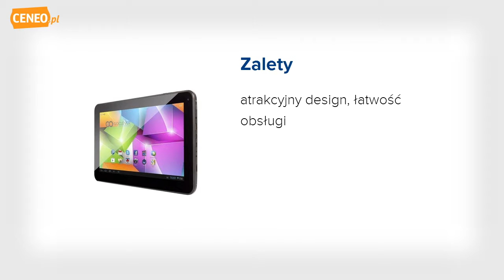GoClever Tab R104 tablet pc - Ceneo.pl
Pojemnościowy ekran dotykowy 10,1-cala Dzięki pojemnościowemu ekranowi multi-touch urządzenie reaguje szybko. Duży ekran pozwala lepiej wyświetlać strony internetowe oraz przeglądać dokumenty. Wydajny procesor Wsparcie odtwarzania filmów HD oraz gier. Android 4.1 Jelly Bean to niezwykła płynności działania i szybka reakcja na dotyk, łatwiejsze zarządzanie zawartością pulpitów i ułatwienie konfiguracji urządzenia. Aplikacje Tysiące aplikacji, łatwe wyszukanie i pobieranie plików z wbudowanego marketu. Przednia kamera Prowadź wideokonferencje z przyjaciółmi na Skype. G sensor Tablet automatycznie reaguje zmianą orientacji ekranu w zależności od położenia urządzenia. HDMI 1080p HD Używając kabla HDMI podłącz tablet pod dowolny odbiornik obrazu wyświetlaj filmy oraz graj w gry. Preinstalowane aplikacje czytnik e-book'ów przeglądarka zdjęć i dokumentów odtwarzacz audio i video Przeglądarka internetowa, klient poczty Pobieraj, przedstawiaj i przemierzaj zasoby informacyjne w sieci. Zarządzaj, wysyłaj i odbieraj wiadomości za pomocą klienta poczty elektronicznej.